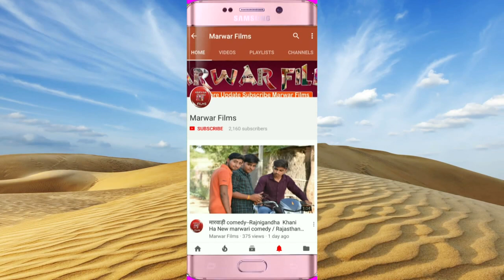आरती किजे जय जम्भेश्वर कि || बिश्नोई समाज कि सुपरहिट आरती पहली बार सुखदेव मुनी द्वारा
For Any Type Live & D-Live  Programe & Video Composing.

✿ Recorded at Marwar Media Studio
✿ Directed By: Anil Dhaka
✿ Music on Marwar Media & Marwar Films

© Copyright : Marwar Media Pvt.Ltd.

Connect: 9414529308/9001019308